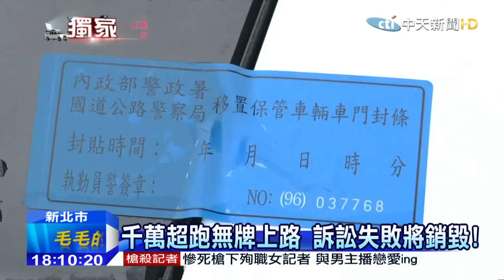20150827中天新聞 無牌千萬超跑闖國道 「落網」面臨銷毀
中天新聞獨家直擊，市值破千萬的藍寶堅尼小牛超跑，擱置在國道警察局，原來是上個月19號，車主違規開上國道路肩，警方一查發現車子掛的是AB車牌，也就是說沒有經過合格驗車，依法恐面臨銷毀命運。車行透露這款小牛超跑，當年全台沒有幾台，因為驗車過關不容易，不少沒有合法掛牌的幽靈車。